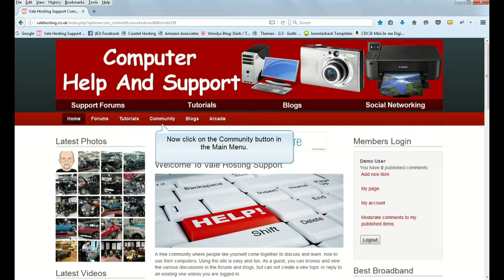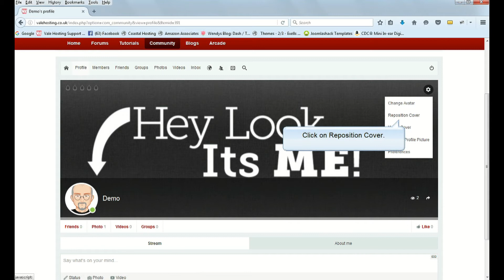Change Your Cover Picture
How to insert a Cover Image in your Profile.